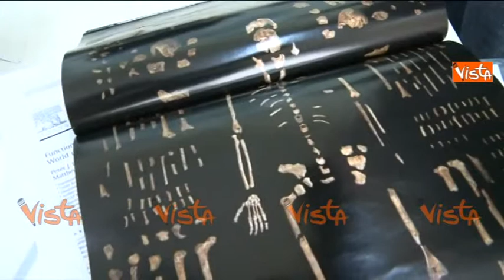PISA, SCIENZIATO TOSCANO SCOPRE L'UOMO PIU' VECCHIO DEL MONDO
(Agenzia VISTA) - Pisa, 15 Settembre 2015 - Courtesy ITALIA7